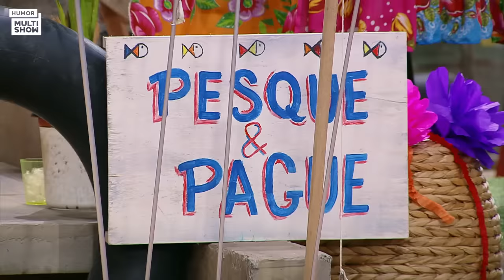MARATONE a PRIMEIRA SEMANA de TÔ DE GRAÇA | Humor Multishow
A nova temporada de "Tô De Graça" começou com tudo! 💥 Pra você ficar por dentro de tudo, bora curtir a MARATONA com o que rolou na primeira semana da quinta temporada! ✨

🎥 ASSISTA TAMBÉM 🎥